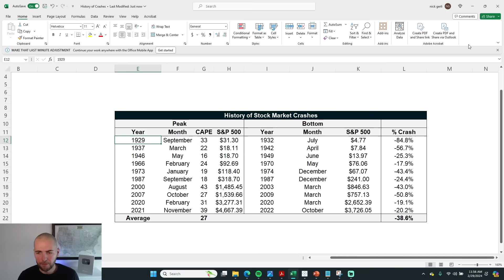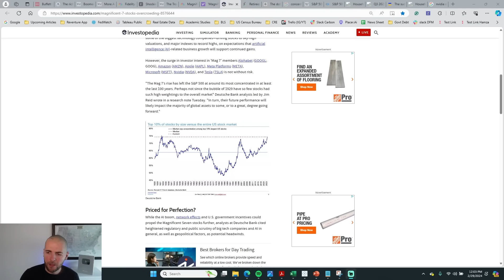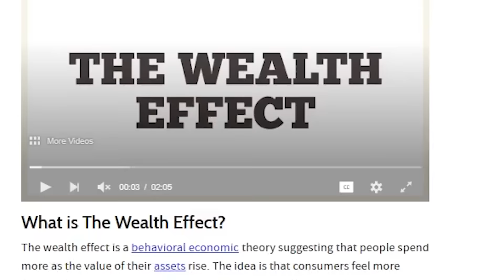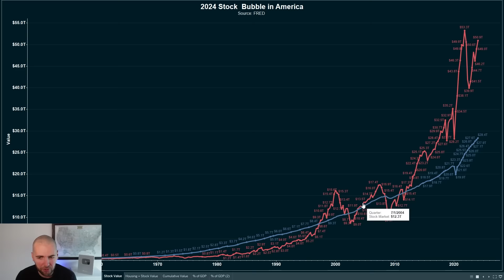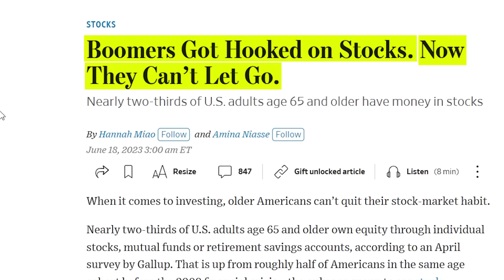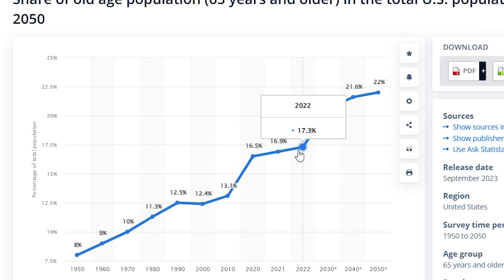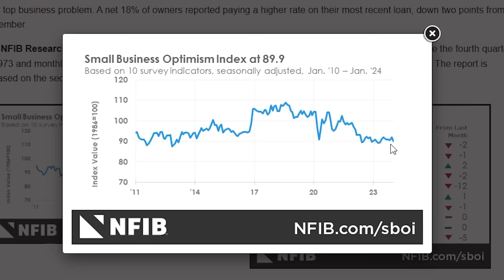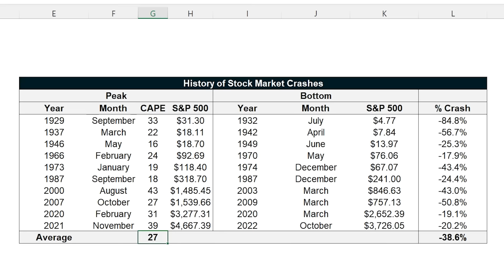The stock market is the most overvalued it's been since 1929. Right before the Great Depression.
The Stock Market is in a massive bubble in 2024. With stock price valuations for companies like NVIDIA being the highest they've ever been. We could be on the precipice of a big decline in the stock market - similar to the declines experienced in 1929 right before the Great Depression.

That's because the overvaluation level in the stock market today is similar to back then. With the Warren Buffet Indicator and Robert Shiller P/E Ratio both show that stock prices are 50% overvalued compared to their long-term norms.

Of course - just because stock prices are overvalued doesn't mean they will crash tomorrow. But at some point fundamentals are likely to rule the day. Meaning that unless company earnings and GDP growth significantly into the future, there could be problems ahead for the stock market.